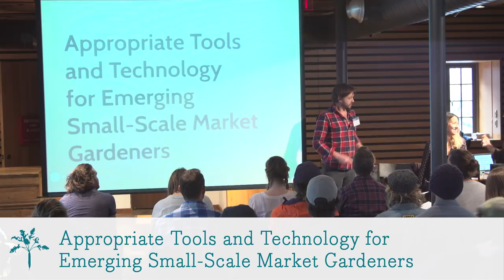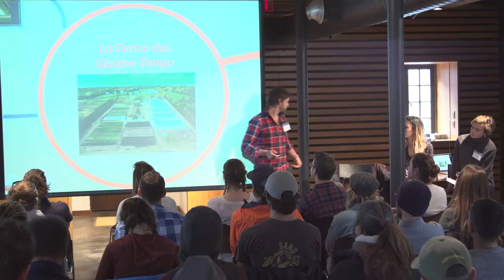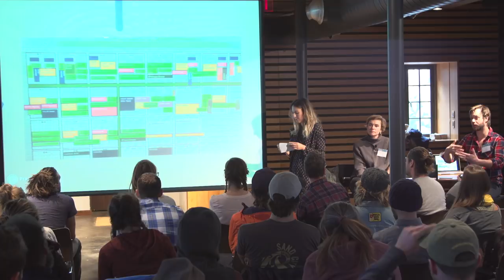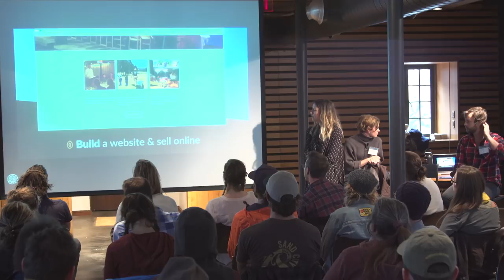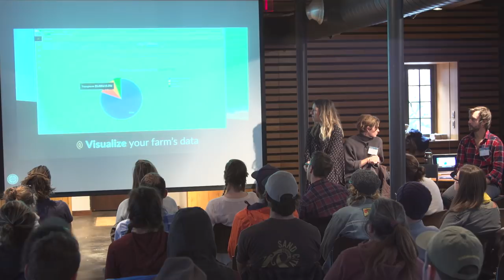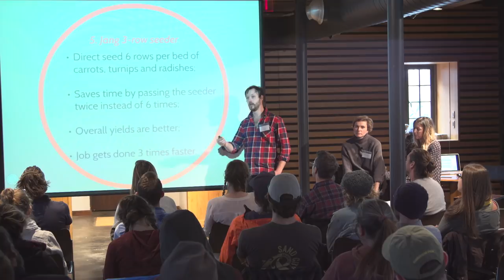Appropriate Tools And Technology For Emerging Small-Scale Market Gardeners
Jean-Martin Fortier is an internationally recognized successful farmer that has written the popular book The Market Gardener. He has spent the last 10 years developing well-honed systems for managing only a few acts that generate both high production and profits. Since having described the farming methods illustrated in his book, he has continued to improve his operations by leveraging, developing and adapting new strategies for continuous improvement. In this workshop lead with Ariane Desjardins and Natalie Childs, he shares the new tools, tech and techniques he uses on his farm and how they are best integrated in his farming systems.